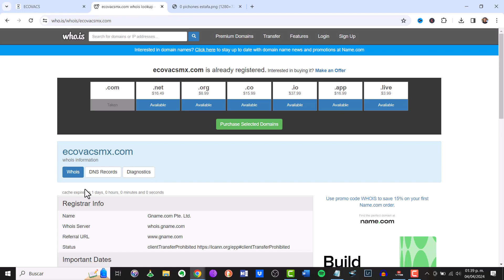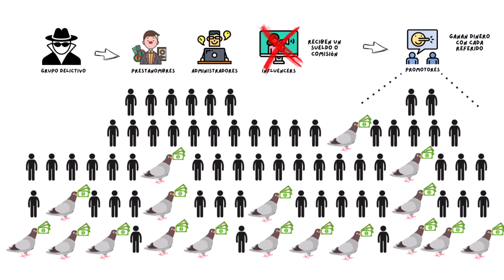ecovacsmx app es otra ESTAFA | ags abylaigs | top aviva | aqr quantify | Hyper Ai | usd mint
¿Quien soy?

ecovacsmx app es otra ESTAFA

¡Precaución! EcovacsMX App: ¿Otra Estafa Acechando?

En este vídeo, investigaremos a fondo EcovacsMX App para determinar si es otra estafa en línea. Analizaremos sus reclamos, prácticas comerciales y cualquier señal de advertencia que pueda indicar riesgos financieros o de seguridad. Únete a nosotros mientras desentrañamos la verdad detrás de EcovacsMX App y proporcionamos consejos para proteger tus datos y finanzas en un mundo digital lleno de peligros. No te pierdas esta investigación crucial antes de involucrarte con EcovacsMX App. ¡Tu seguridad y bienestar financiero son nuestra prioridad!

estafas en internet - top 5 de las estafas más usadas para estafar por internet | noticias caracol
estafas en internet - estafas romanticas por internet | señales de que estás siendo engañada
estafas en internet - cuidado con las estafas al hacer compras por internet | domingo al día
estafas en internet - 😡😡 estafas y fraudes  por internet | cómo evitarlo |consejos
estafas en internet - mujeres estafadas por 💔 amor en internet 🤓 | documental completo
estafas en internet - estafas millonarias en internet | dw documental
estafas en internet - la estafa más absurda de la historia de internet
estafas en internet - evitar estafas en internet: explicación fácil
estafas en internet - estafados por comprar en internet | mercado libre
estafas en internet - las 7 estafas mas comunes por internet
estafas en internet - compro el iphone x max (me estafan)
estafas en internet - advierten de nueva modalidad de estafa con mensajes y selfies
estafas en internet - las 5 estafas más épicas del mundo
estafas en internet - estafador cuenta como engaña a sus víctimas para que le manden dinero.
estafas en internet - amores falsos por internet: a la caza de los estafadores | bbc extra
estafas en internet - estafando estafadores
estafas en internet - buscaba pareja en una aplicación y ha acabado en la ruina